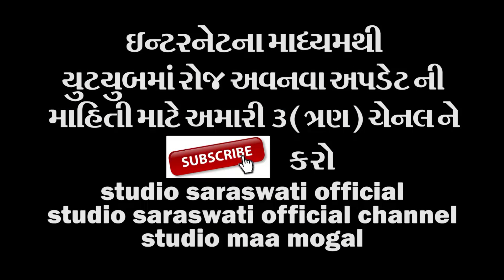RUDA DHOLIDA NA DHOL Part 1 | Singer VISHNU SONI | રૂડા ઢોલીડા ના ઢોલ ૧ | FULL HD VIDEO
Producer : MANOJ  N JOBANPUTRA.
Video : PRAGNESH SUTHAR.